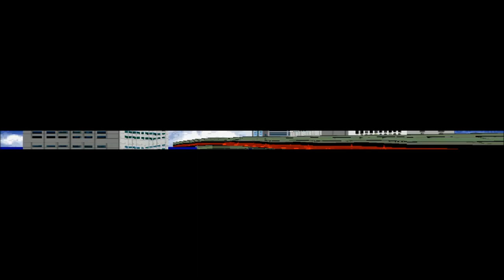PSX Retroarch high res graphics(Not opengl)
This is running on Nvidia Shield. It's a great alternative to opengl which doesn't give you tons of glitches and only work well with a handful of games. It doesn't look as nice as opengl but it's very close. It works with all ps1 games without glitches. It just draws the game at double the resolution to cut down the jaggies. From there you can also apply filters to get rid of the rest which are normally very minimal. You just need a powerful enough device to handle it. The emulator is pcsx rearmed.